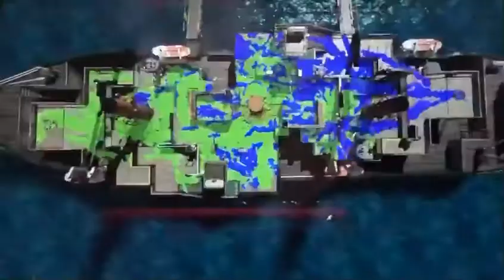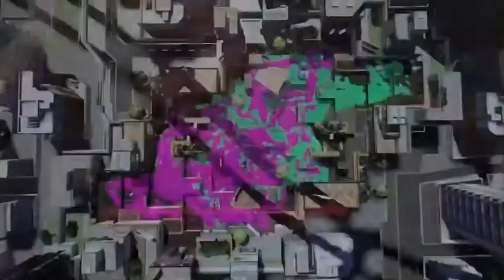July 23, 2020 Scrim vs Getsuga Tensho with VC Callouts Audio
I actually played instead of coaching, you’re welcome Mr. Awesome Guy. I had to face my biggest fan.